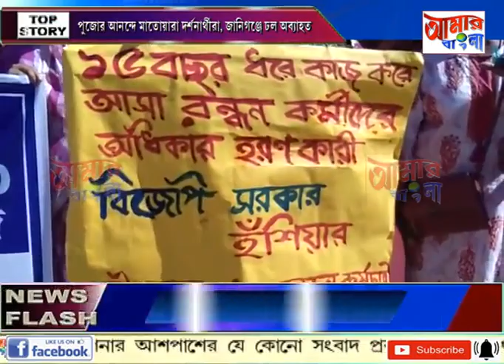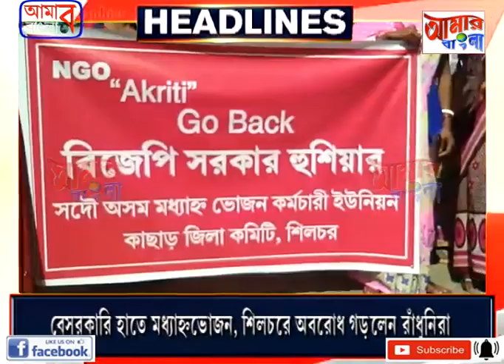# NEWS # 29 10 19